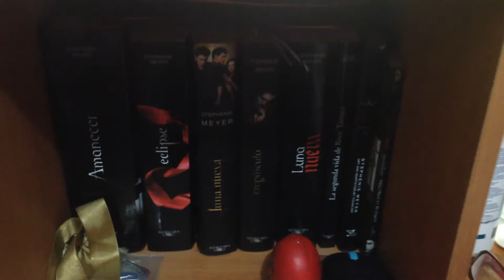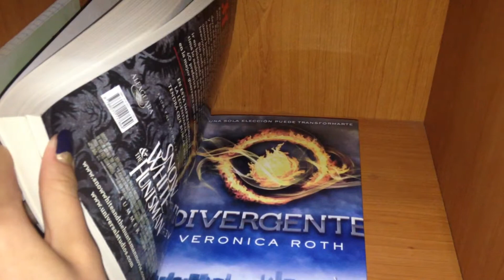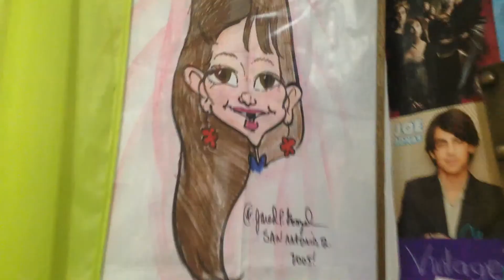ROOM TOUR | FLORENCE